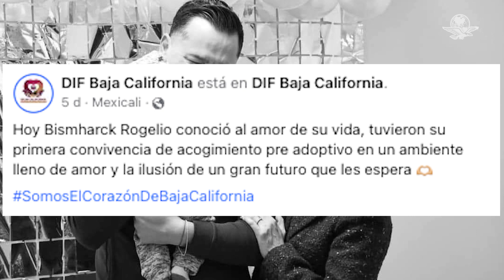Rogelio es el primer papá soltero en adoptar a un bebé en BC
Mavis Olmed, presidenta del DIF en Baja California, entregó al bebé y felicitó al joven originario de Playas de Rosarito, quien acudió a las instalaciones del DIF Tijuana